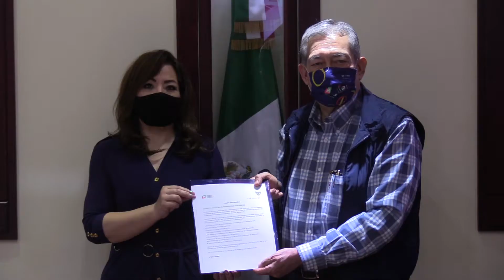Nombramiento de la nueva secretaria de cultura en Hidalgo